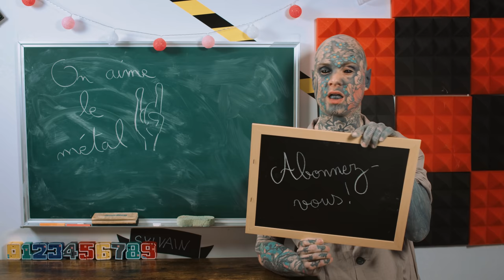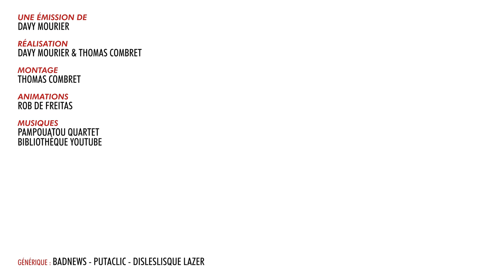BADNEWS #161 - Spielberg menacé par une réalisatrice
►►►►►►►►BADNEWS - PUTACLIC ►►►►►►►►►►►►►►►►

►►►►►►►►BADNEWS - PUTACLIC ►►►►►►►►►►►►►►►►

Boitier : AORUS AC300G
CPU : Intel i7-10700
Carte mère : AORUS Z490 Ultra
RAM : AORUS RGB Memory 16GB (2x8GB) 3600Mhz
SSD: AORUS 1To SSD Nvme Gen4
Carte graphique : RTX 3080 MASTER
Alim : AORUS P850W
Watercooling : AORUS AiO Cooler 280

Chaise : AORUS AGC300
Clavier : AORUS K9
Souris : AORUS M5
Tapis de souris : AORUS AMP 900
Ecran 1 : AORUS FI27Q
Ecran 2 : AORUS FI27Q